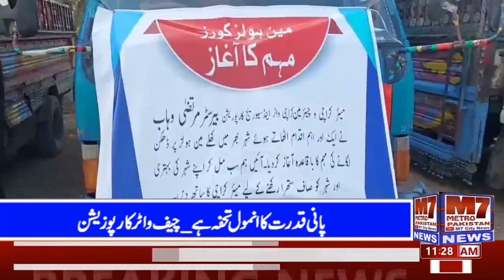مئیر کراچی مرتضیٰ وھاب نے کراچی پر ڈھکن لگا دیئے21/1/24